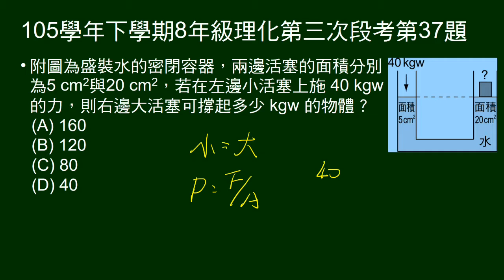105學年下8年級理化三段第37題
U型管左右大小活塞，給活塞面積，問在小活塞施力40公斤重，大活塞可舉起幾公斤重物體。